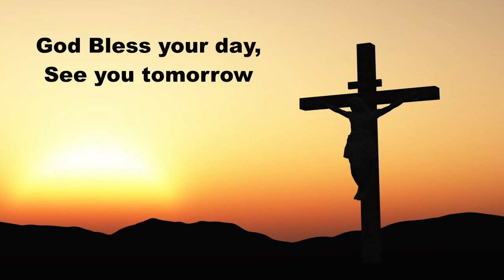Daily Devotions with Pastor Sutton, April 30, 2022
Daily Devotions April 30, 2022 Daily Prayer for Individuals and Families: Morning LSB 295 Hymn 844 Lord of Nations, Grant Me Grace Psalm 106:16-23; Exodus 32:1-14 (ESV); Prayers for Saturday and for others